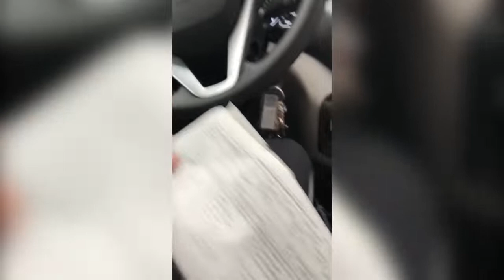Man pulled over and issued a warning for doing 65 in a 70